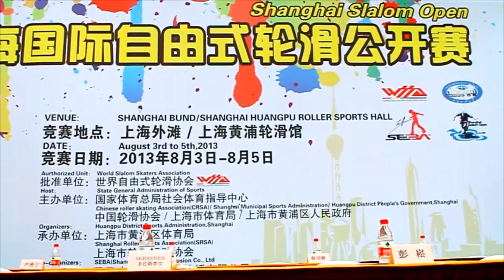Shanghai Slalom Open 2013 Pair Slalom 02